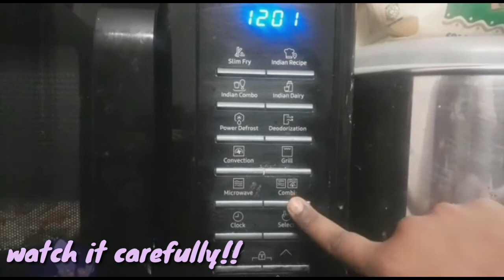# 56 # chapathi pizza # vegetable pizza # easy and simple pizza at home #